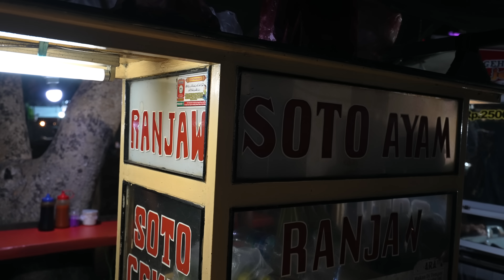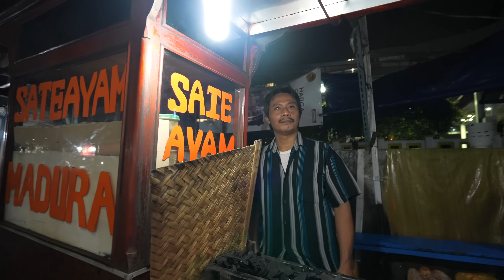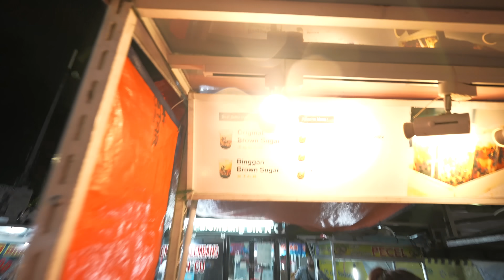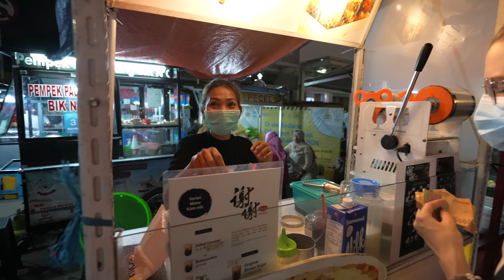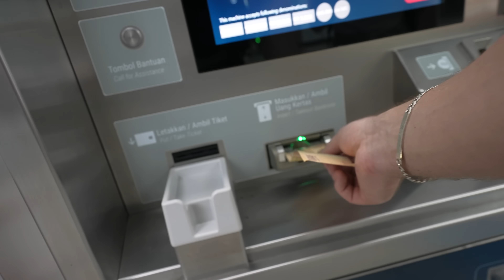First time TRYING Indonesian STREET FOOD | FOREIGNERS try TAKJIL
We're trying some famous Indonesian street food in this video. Make sure to stay to the end, we'll be trying some Ramadan sweets!

Let us know what other foods we should try in the comments below!😊🇮🇩

Chapters
0:00 — Intro
0:40 — Buying Dim Sum
1:33 — Soto Ayam
5:15 — Sayur and Piesang Goreng
7:06 — Sate Ayum
8:50 — Boba Tea
10:10 — Dumplings
10:43 — Bajaj ride to hotel
11:55 — Eating all the food
13:40 — Trying Takjil (Ramadan sweets)